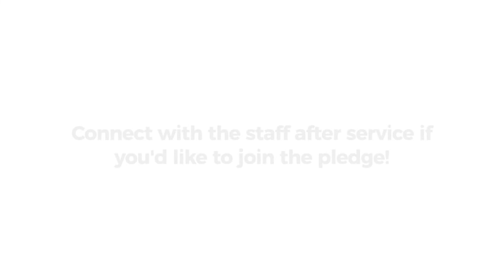Kingdom Stories with The Walls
We asked our members, "How have you been seeing the Kingdom break out it your life?" Here is what they have been saying.